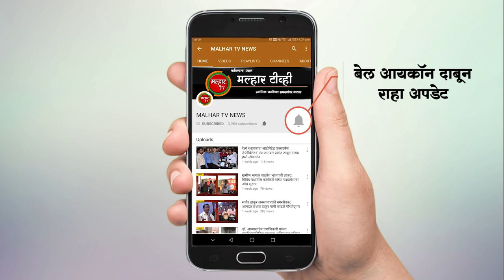नगरसेवक अमर पाटील यांच्या माध्यमातून कळंबोली येथे हळदी कुंकू समारंभाचे आयोजन !!